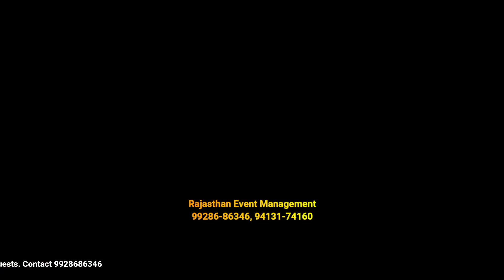Rajasthani Langa Party Band